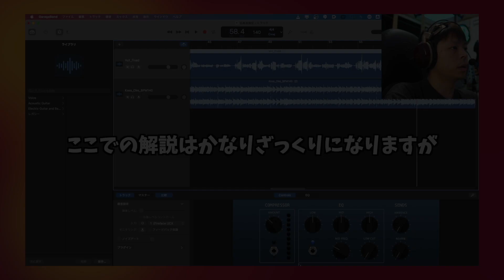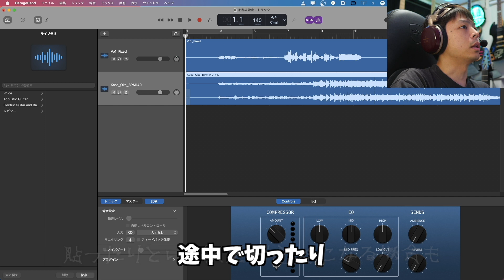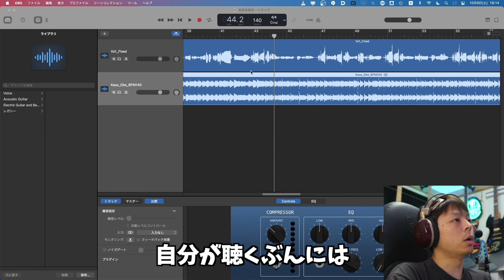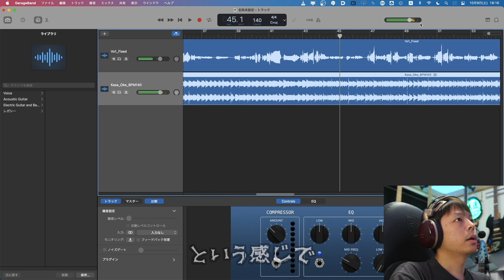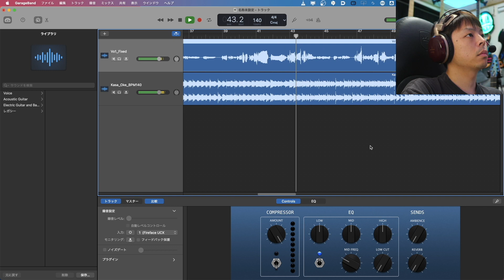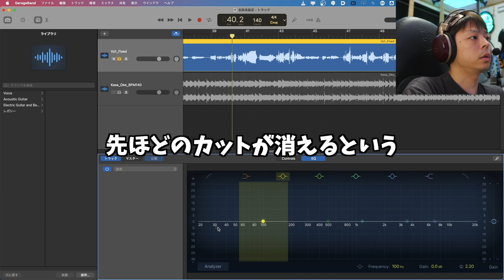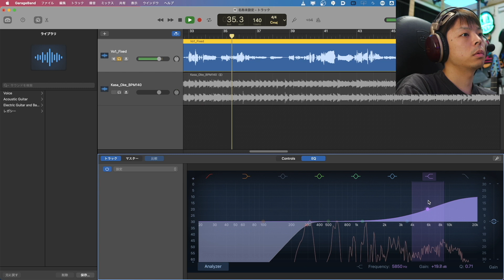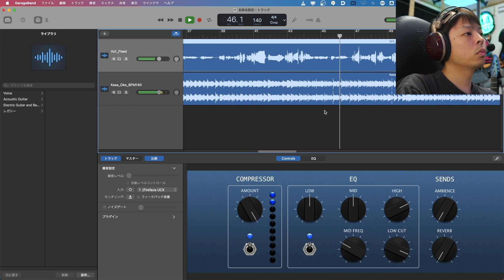初心者向け！GarageBandでかんたんボーカルミックス講座：第１回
ボーカルエディット、ミックスにオススメプラグイン
Nectar 4 Standard（ボーカル向け自動ミックス全部入りソフト, 上記Melodyne 5 essentialが付属
0:00 Intro
0:24 プロジェクトの準備
2:16 全体の音量決め
4:15 ミックス用プラグインのノブの解説
5:25 録音環境の解説
6:05 コンプレッサーの調整方法
8:46 EQの調整方法
11:36 コンプとEQをON/OFF

Equipment Used

Camera
Panasonic LUMIX GH5
Panasonic DG SUMMILUX 15mm/F1.7 ASPH.
Panasonic G 42.5mm/ F1.7 ASPH. / POWER O.I.S.

Edit Software
Final Cut Pro X
Cinema Grade

Bass
Lakland SL55-94 Deluxe
Dingwall NG-2

GarageBand ボーカル ミックス 初心者